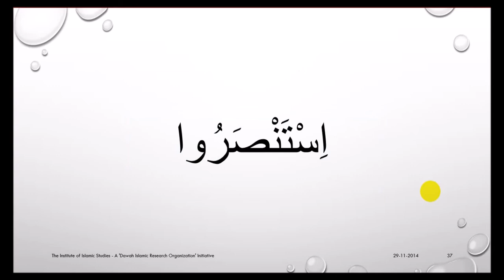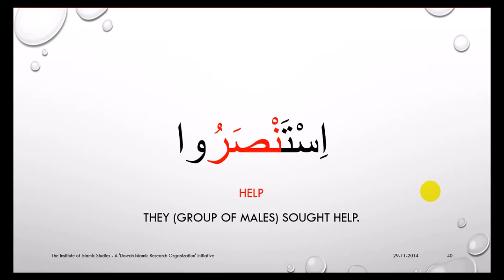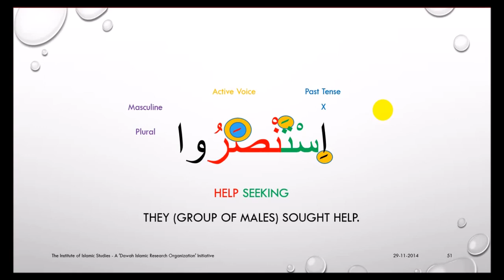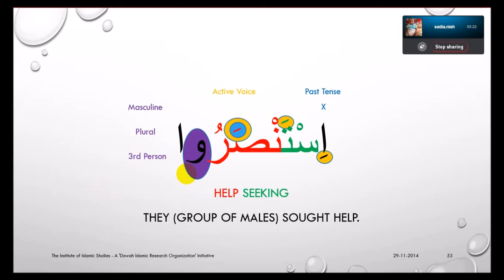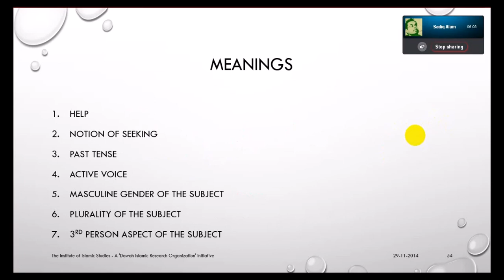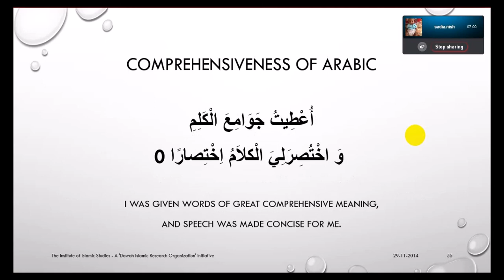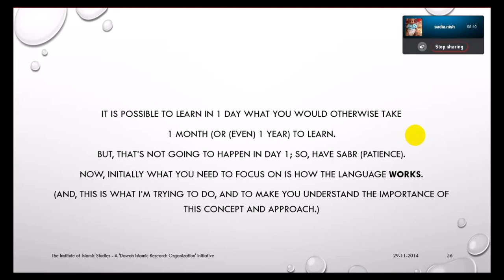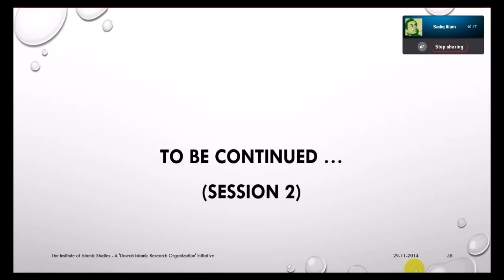The Understanding of Quranic Arabic - 4 (Bangla)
The Understanding of Quranic Arabic (Bangla)
Session 4: The Big Mistake (Continued)

Shoaib Mohammed